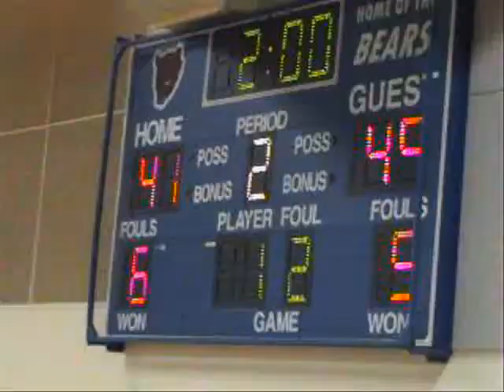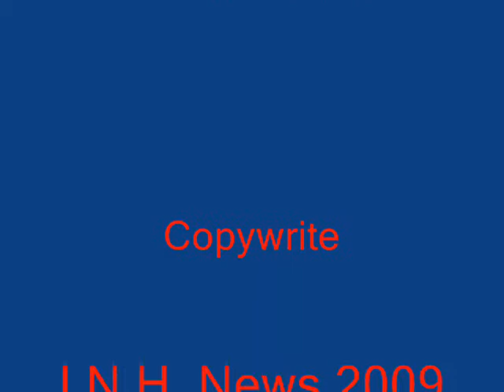Bertha GBB vs Sebeka 1-16-09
girls basketball